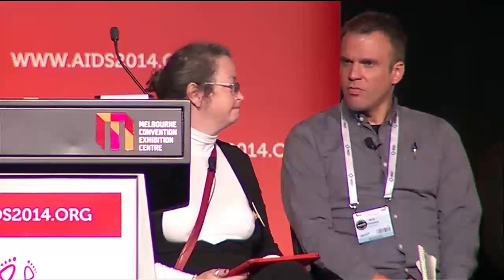Moderated discussion: the impact of law enforcement on human rights